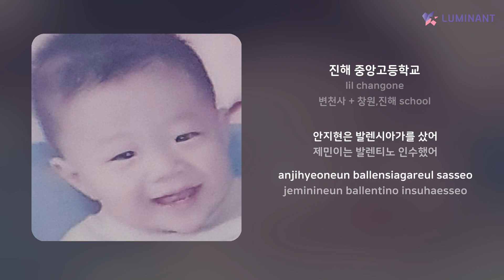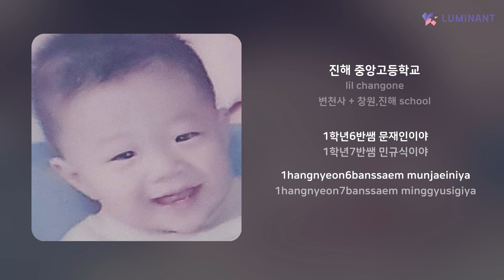lil changone - 진해 중앙고등학교 | 가사 (Lyrics)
Artist: lil changone
Track: 진해 중앙고등학교
Album: 변천사 + 창원,진해 school
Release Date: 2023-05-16